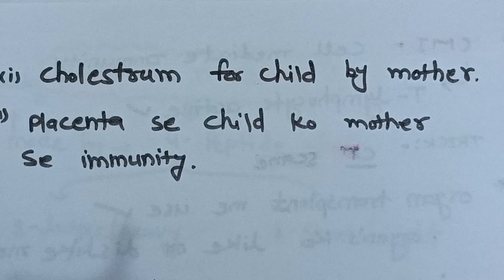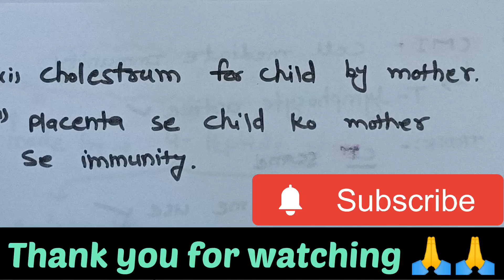Active immunity or inactive immunity (सक्रिय और असक्रिय प्रतिरक्षा)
What is active immunity and example?
What is active and passive immunity?
What is active and passive immunity with example?
What are the two types of active immunity?
What is active and inactive immunity?
What are the 4 types of immunity?
What is an example of passive immunity?
What is an example of active immunity?
What active immunity means?
What is difference between active immunity and passive immunity?

Ncert biology

neet prepration
Ncert biology tricks
Biology mnemonics
Neet news
Neet motivation
Biology tricks
Ncert biology topics
As biology
Neet clear
Neet exam
Neet fresher
Neet dropper
Neet repetars
11 th class biology tricks
12 th class biology tricks
AIIMS Delhi
Medical College